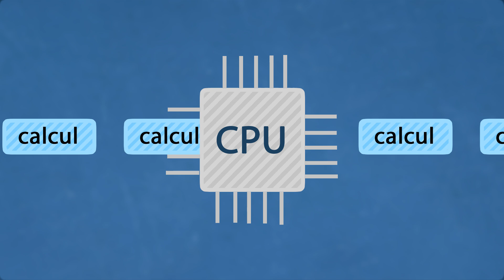CPU vs GPU - Les différences expliquées simplement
Le CPU (processeur central) et le GPU (processeur graphique, intégré aux cartes graphiques) jouent un rôle clé dans la performance d’un ordinateur. Mais quelles sont leurs différences ? Comment fonctionnent-ils ? Quel est leur rôle dans le gaming, le montage vidéo ou l'intelligence artificielle ?

Dans cette vidéo :

CPU vs GPU : définition et explication
Différences entre processeur et carte graphique
Pourquoi le GPU est essentiel pour les jeux vidéo et l’IA
Comment le CPU et le GPU travaillent ensemble
Impact du GPU sur le deep learning et l’intelligence artificielle